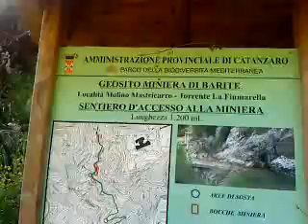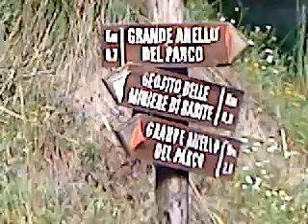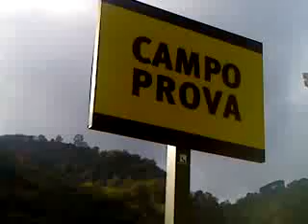tele video catanzaro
parco biodiversita catanzaro quinta parte